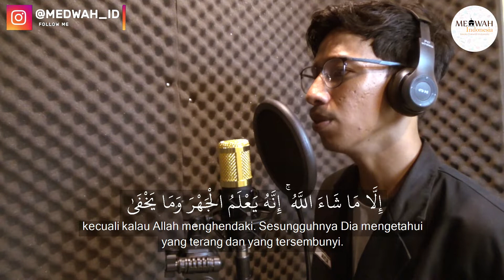SUARA JUARA 1 MTQ PROVINSI | Surah Al A'la | Ust. Muslim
Dengarkan lantunan surah Al A'la, JUARA 1 MTQ tingkat Provinsi dari Ust. Muslim

Ingin bergabung bersama kami? ikut mendokumentasikan, ikut mengedit dan menyebarluaskan dakwah ini?